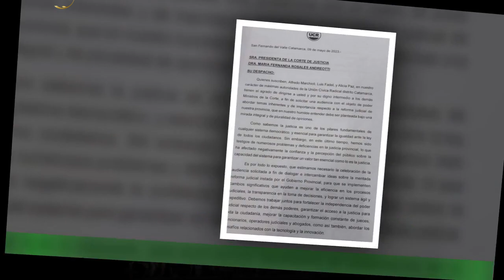Reforma judicial: la UCR le pidió audiencia la Corte de Justicia para “intercambiar ideas”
Las tres autoridades de la Unión Cívica Radical solicitaron una audiencia a los ministros de la Corte de Justicia para discutir la reforma judicial que anunció el Gobierno,pero sobre la cual no hay un proyecto formalmente presentado en la Legislatura.La nota fue dirigida a la presidenta del máximo tribunal, Fernanda Rosales, y lleva la firma del presidente de la UCR,